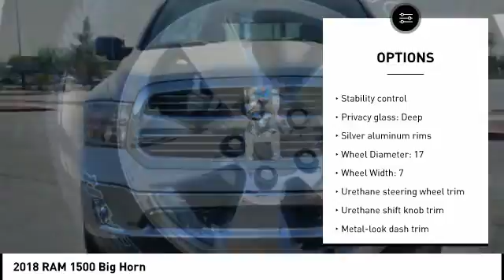2018 RAM 1500 Peoria AZ J1673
2018 RAM 1500 Big Horn

Pick up this Bright White Clearco 2018 RAM 1500, available today at Larry Miller Dodge. This could be the one you've been searching for.